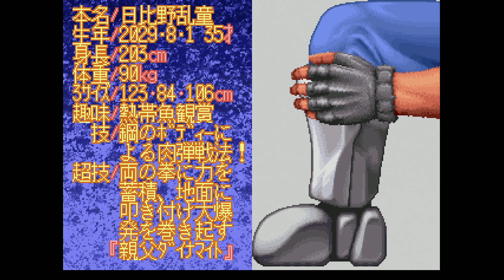NEKKETSU OYAKO 1994 TECHNOSOFT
Let's Play #100 Stage#1 : NEKKETSU OYAKO 1994 TECHNOSOFT @SEPTIC
Bonjour,
Voici un Let's Play de NEKKETSU OYAKO
Développé : TECHNOSOFT
Editeur :  TECHNOSOFT
Plateforme : PSX JAP

Arcade-Mame-Découverte-Steam-Retrobat-Capcom-SNK-NeoGeo-CPS1-CPS2-CPS3-IGS PGM-SEGA MODEL3-TAITO